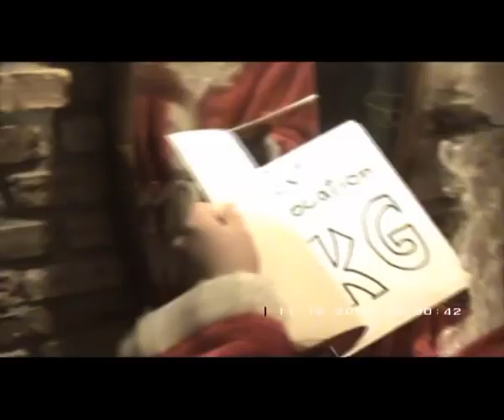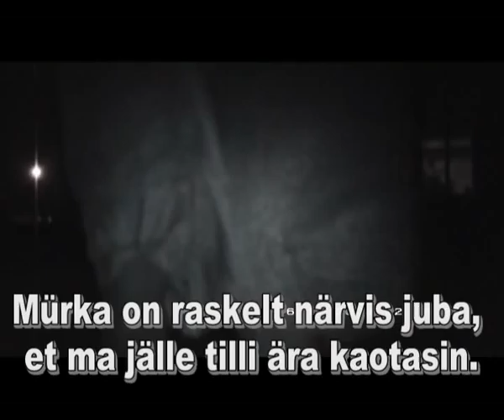KG Visioon 2008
Traditsiooniline film sellest, kuidas Jõuluvana KG-sse jõuab.

2008 KG

KG 31. lend
Jõuluvana: Karen Aau
CREW: Mark Nettan
CREW: Kaupo Saar
CREW: Silver-Mikk Raik
CREW: 31. lend KG